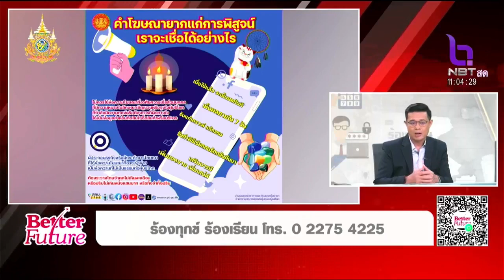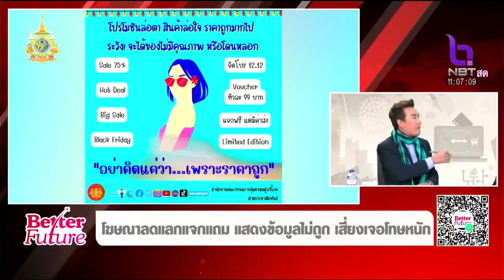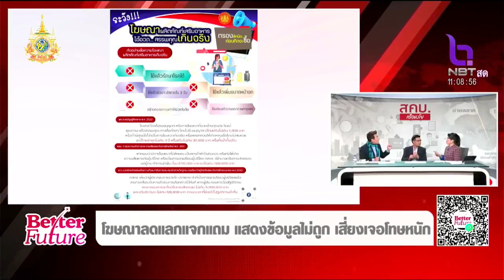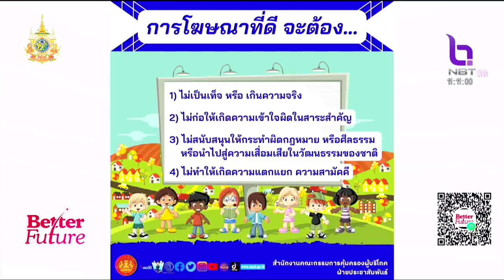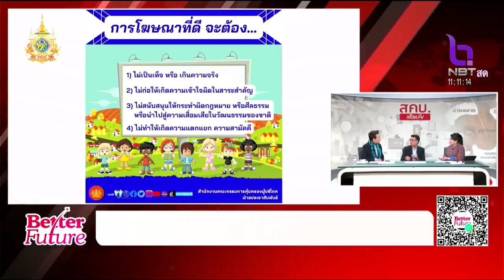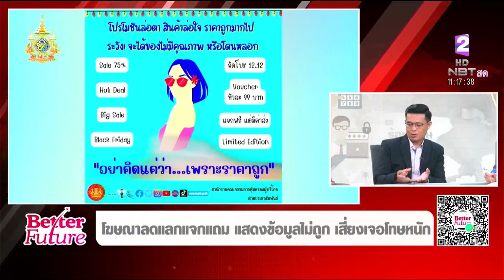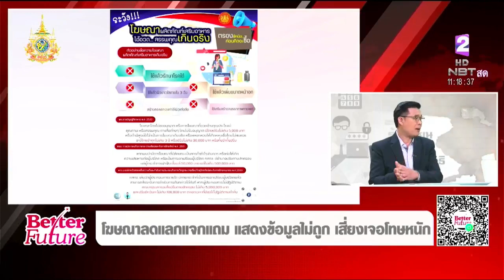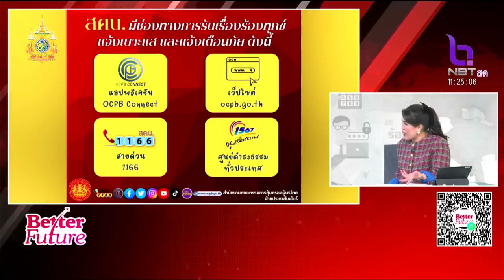สคบ.เตือนภัย โฆษณาลดแลกแจกแถม แสดงข้อมูลไม่ถูก เสี่ยงเจอโทษหนัก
สัมภาษณ์ นักสืบสวนสอบสวนชำนาญการ (สคบ.) พศวัตน์ จุมปา
รายการ Better Future ออกอากาศวันที่ 13 มีนาคม 2567